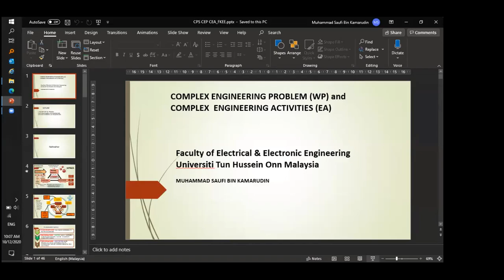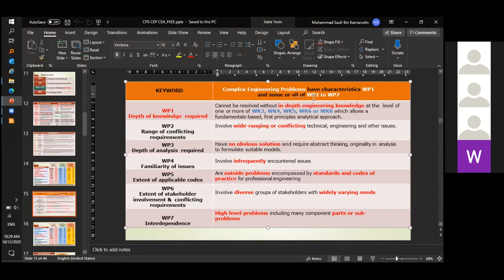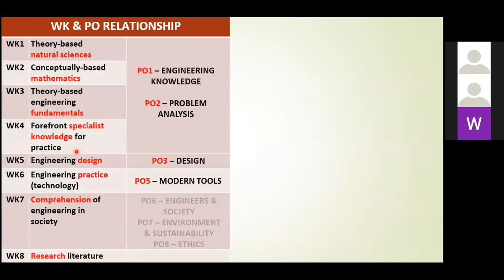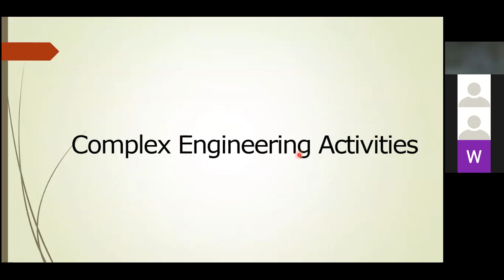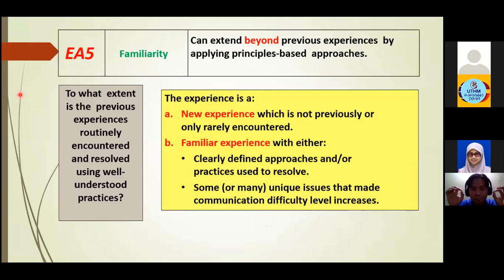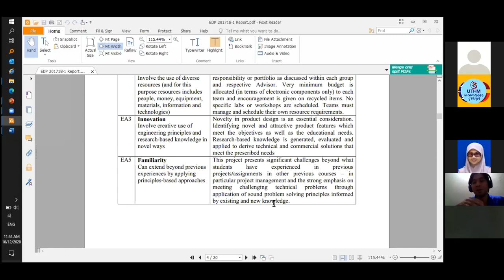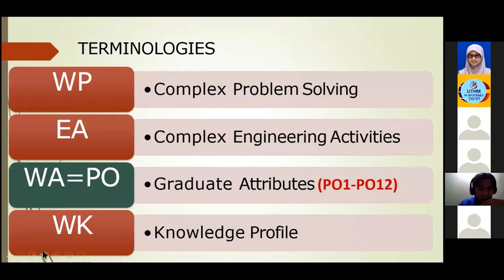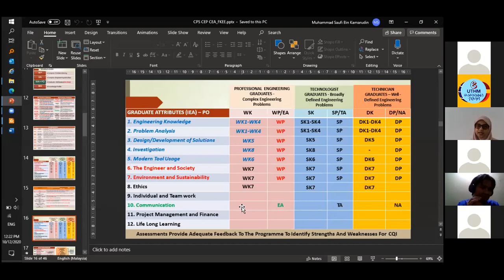Taklimat Complex Engineering Problem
Taklimat Complex Engineering Problem kepada Staf FKEE.
Penceramah - PM. Ir. Dr. Muhammad Saufi Bin Kamarudin